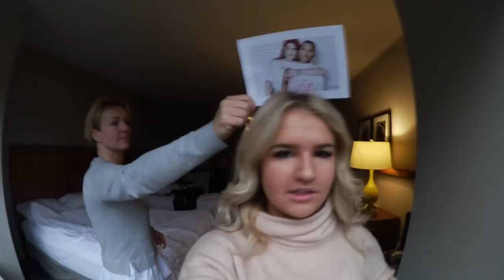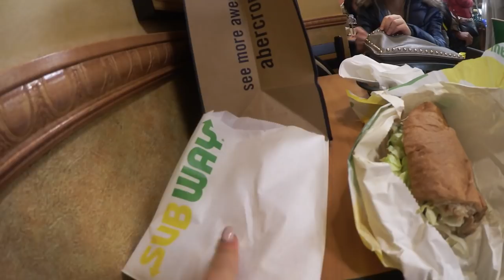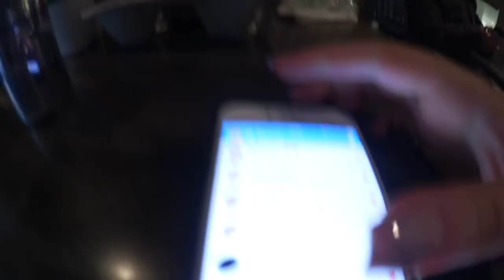New york #2 - AMANDA HELT BORTA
Yessss, det var denna vlogg det. Hoppas ni gillart. Let me know isåfall, följ mig på andra sociala medier för annat kul, älskar er! Från och med imorgon kommer resten av dessa vloggar upp klockan 17:00 och sedan MIN USA HAUL!!